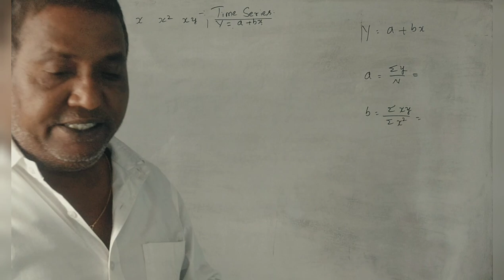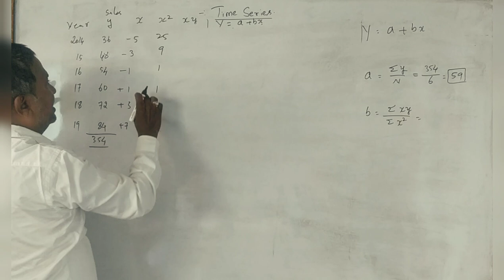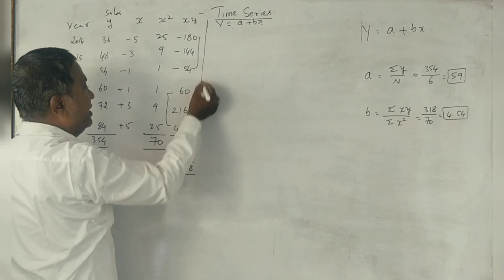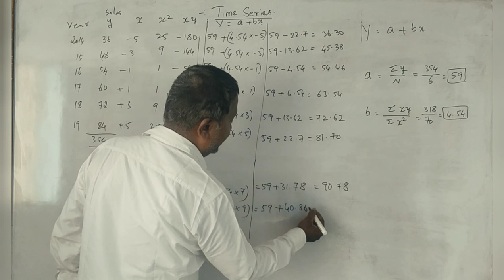MBA 1st Sem - Statistics for Managers - Time Series PART 9 - MBA (BU) 2020 Q.P 5 Marks